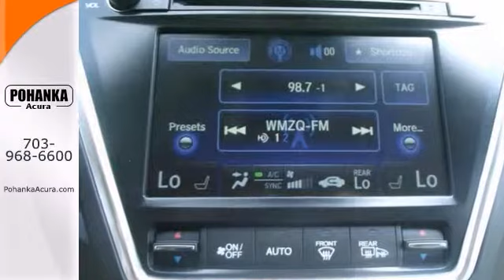2014 Acura MDX Fairfax Acura Washington-DC, MD AEB014755 - SOLD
Year: 2014
Make: Acura
Model: MDX
Trim: Base
Engine: V6
Transmission: 6-Speed Automatic
Color: Black
Interior: Parchment
Stock #: AEB014755
GPS Nav! Black Knight! Pohanka Acura is proud to offer this gorgeous 2014 Acura MDX. This is a great SUV that we have placed at a wonderful price. All prices exclude taxes, title, license, and dealer processing fee of $499.00. Published price subject to change without notice to correct errors or omissions or in the event of inventory fluctuations. All features not on all vehicles. Vehicles shown are for illustration purposes only. ** MPG is based on 2012 EPA mileage estimates. Use for comparison purposes only. Do not compare to models before 2008. Your actual mileage will vary, depending on how you drive and maintain your vehicle.

With so many Maryland Acura dealers to select from for your automotive needs in the Chantilly VA, Fairfax VA or Washington DC area, we don't take it lightly that you chose to do business with Pohanka Acura. When you purchase from Pohanka Acura in Chantilly VA we view this time as the beginning of a long lasting relationship between us!

Address:
13911 Lee Jackson Hwy Chantilly VA
Fairfax Acura Washington-DC, MD 20151